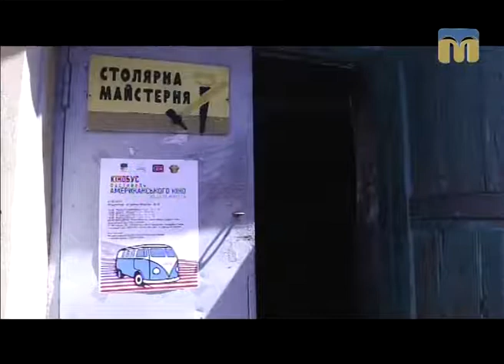Новий день. Кінобус 2017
Фестиваль американського кіно "Незалежність" вирушив у подорож містами України. У рамках заходу започаткована ініціатива "Кінобус", під час якої  відбуватимуться покази фільмів, лекції та майстер-класи в різних містах України.  12 липня "Кінобус" завітає до  Миколаєва.

Гість студії - координатор проекту  Євген Цимбалюк.